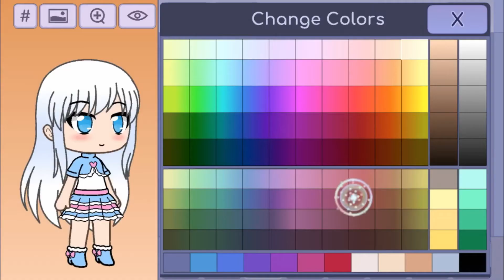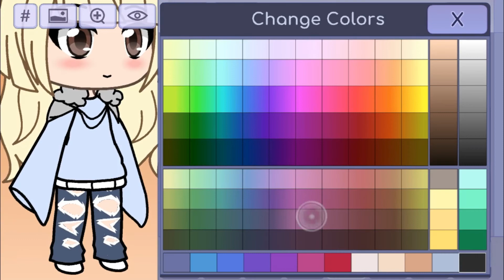Remaking my old cringey gacha skits on my old channel part 1 😅